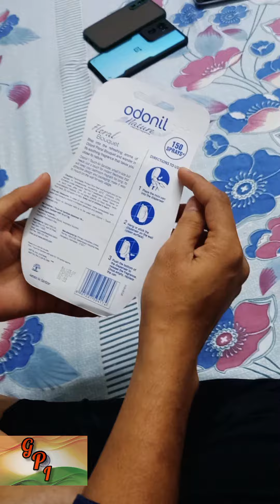HOW😨TO USE🌹ODONIL 1 touch Air sanitizer, Review of odonil touch sanitizer 2022#viral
How to use odonil 1 touch air sanitizer
Odonil sanitizer kese use karte hai
Room me odonil kese use kare
odonil 1 touch air sanitizer refill
Odonil ka use kese aur kaha kar skte hai,
1 touch air sanitizer ka review,
follow for more general information
unboxing of Odonil air sanitizer
Fragrance of Odonil air sanitizer